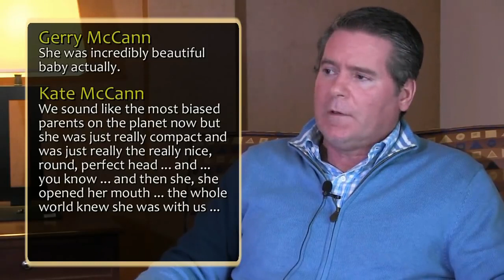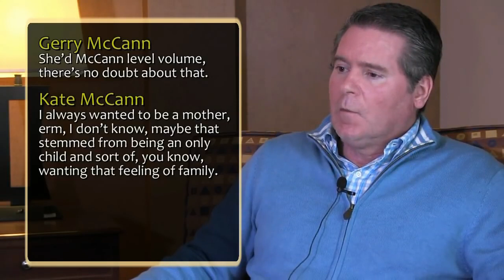Peter Hyatt - McCann's Embedded Confessions (part 1 of 3)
Note: hitting the 'like' button helps to improve this vid's 'visibility' on youtube.
Peter Hyatt is a highly respected expert in statement analysis. Peter has analysed statements made by Kate and Gerry McCann, this is part 1 of Peter's unbiased evaluation of those statements.